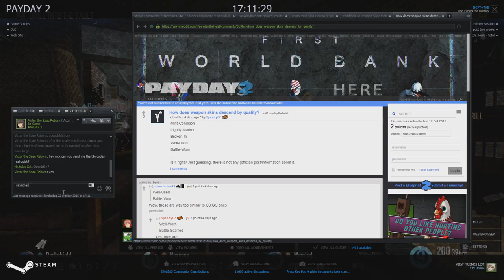PAYDAY 2 - Le Castle Vania Infinite Ammo (in-game)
In-game demonstration of one of the new Le Castlevania tracks in PAYDAY 2